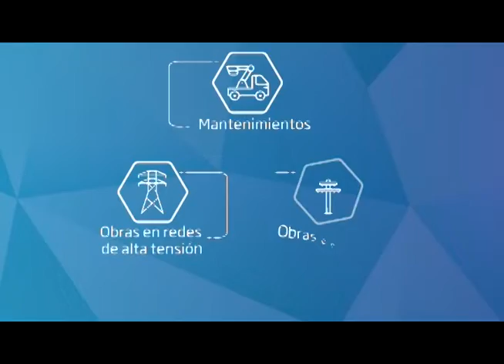Titulares lunes 03 de diciembre de 2018 popayán cauca.